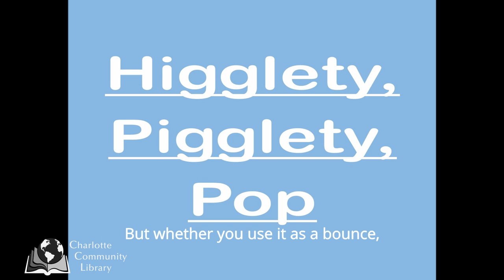"Higglety Pigglety"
A fun lesser-known nursery rhyme with lots of unique rhyming words. Use as a bounce or with an egg shaker to help keep the rhythm, add interest, or to help break down the words into syllables.

"Higglety, pigglety, pop
The dog has eaten the mop
The pig's in a hurry
The cat's in a flurry
Higglety, pigglety, pop."

Charlotte Community Library is located in the mid-Michigan city of Charlotte.

Song begins at 0:40.

Music at introduction is from Free Music Archive, TRG Banks "Grandpa's Great Escape."